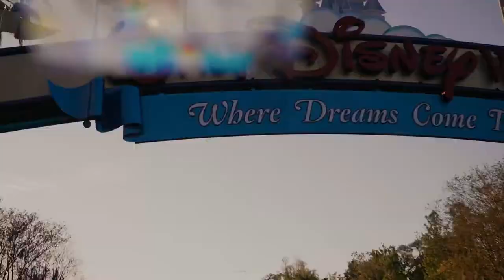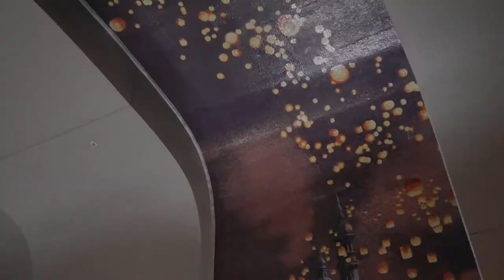Walt Disney World Trip 2021 GigglaMooSauce 2021 - Disney Springs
In march of 2021 Matthew Moo Moore, Moriah (Gigglamo), Luke, and Paul headed to Florida for a fun weekend at Walt Disney World! This is Day 1!